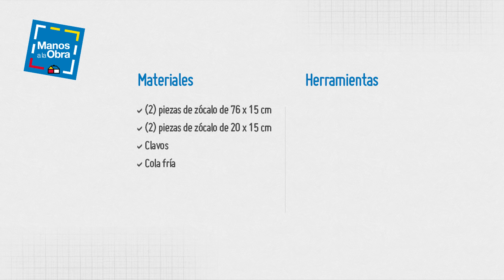Haz un florero centro de mesa - Manos a la obra